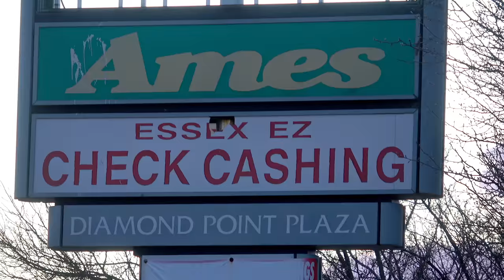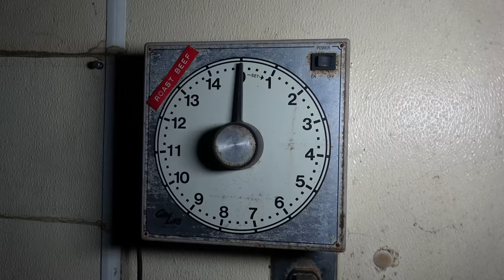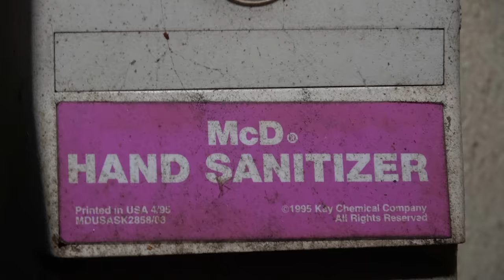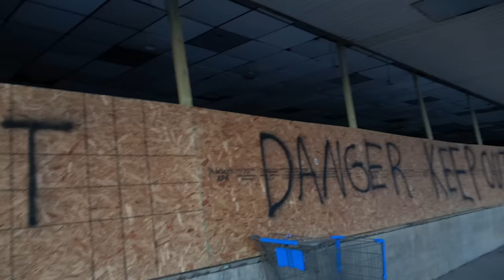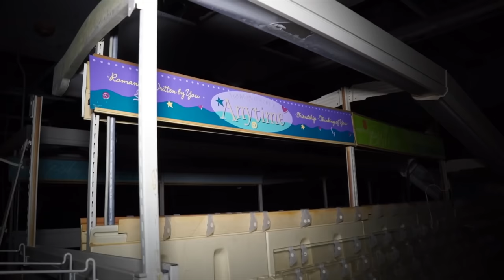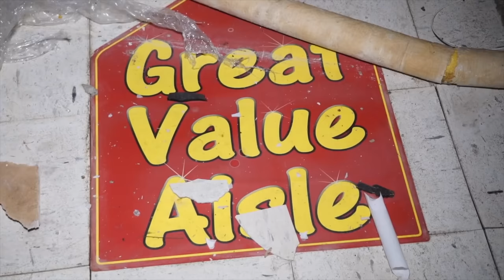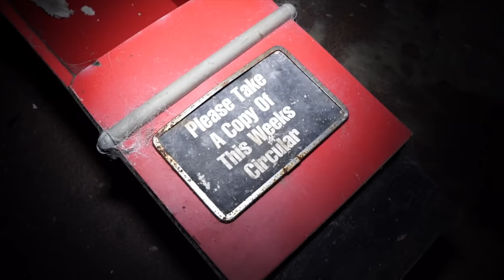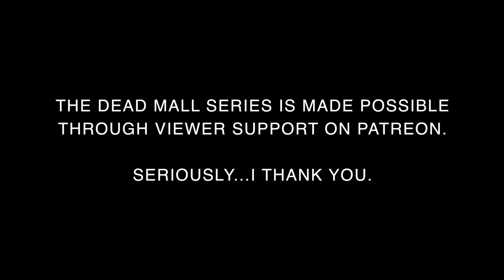DEAD MALL SERIES : HORROR PLAZA : Abandoned Diamond Point Plaza in Baltimore, Maryland